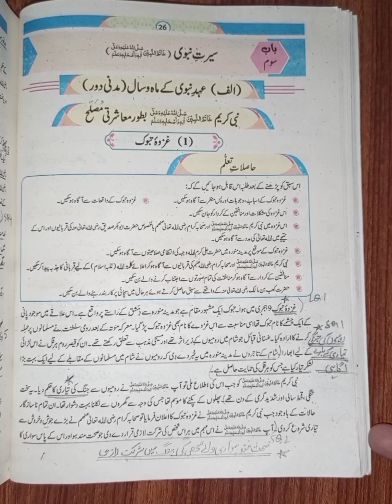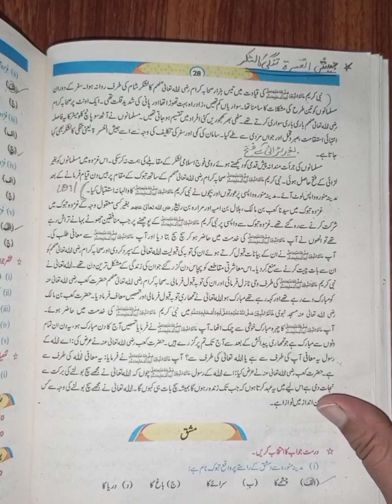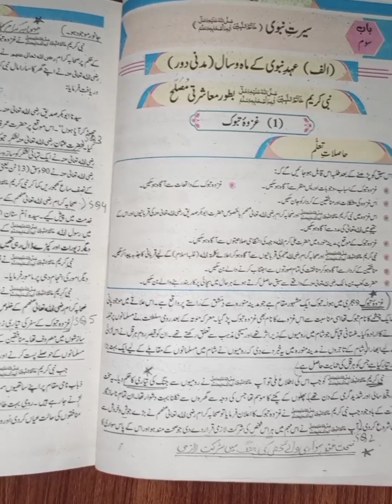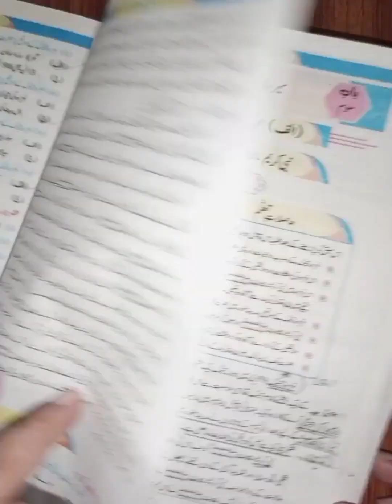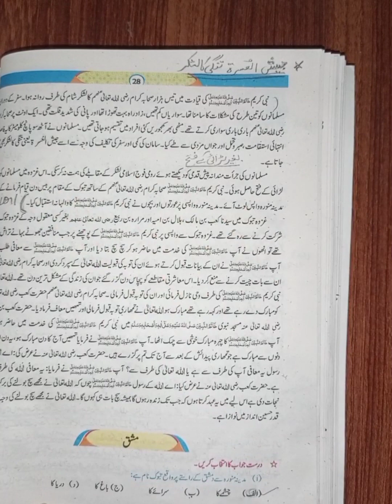10th New Islamiyat chapter 3 (الف)سیرت نبوی (غزوہ تبوک)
Complete reading with exercise Question Answer guide line